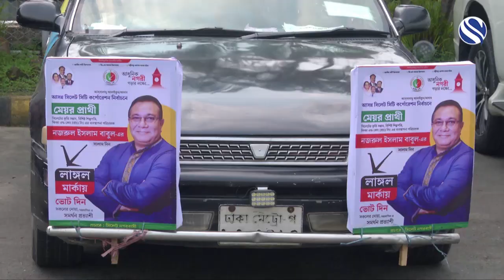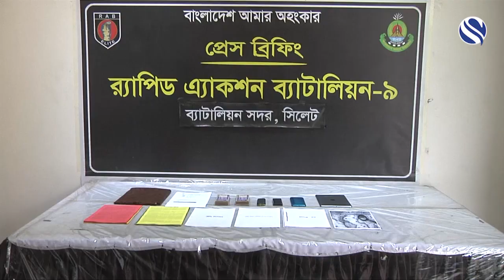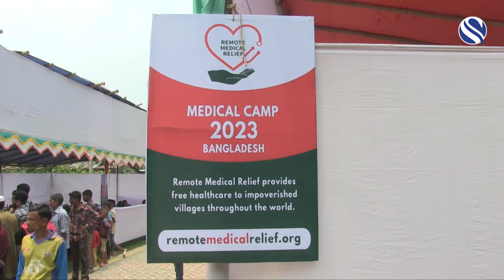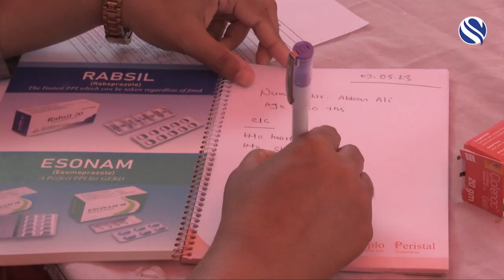Sylhet News 15 May 2023 | সিলেটের খবর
Channel S Television the UK Based Bangla Language television channel available in Europe. For Bangladeshi audience for one of the most powerful electronic media which can raise their voice across the world.
Sylhet News is a most popular news program in Channel S which is considered as a prime source of Sylhety news in UK.